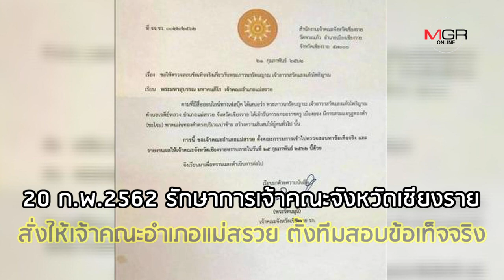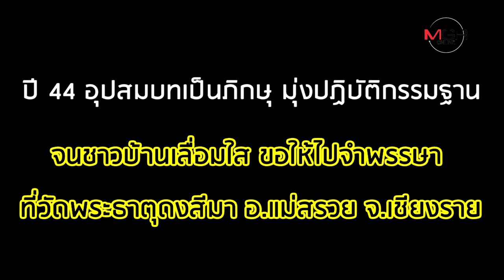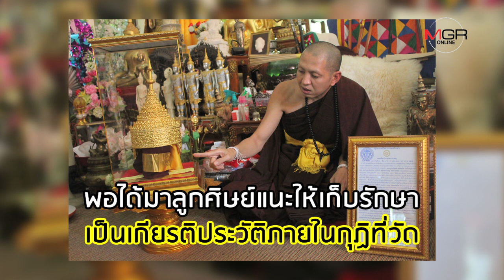เผยประวัติ ครูบาอริยชาติ สวมมงกุฎทอง รับสมณศักดิ์ชั้นราชครูเมืองยอง